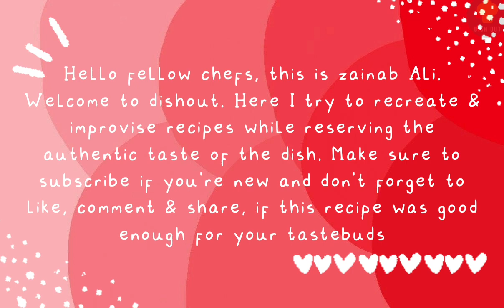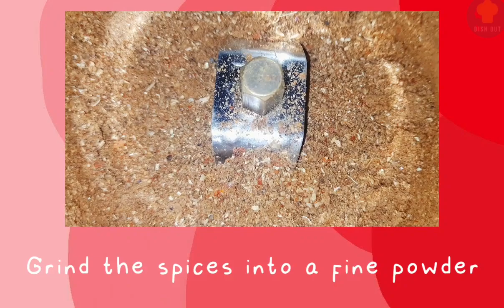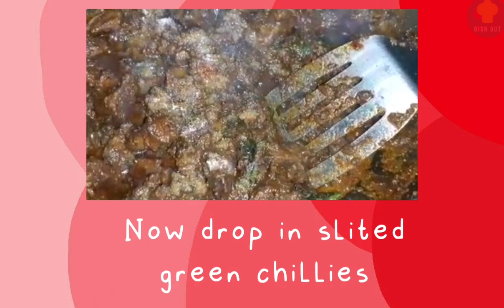MUTTON ACHARI | GOSHT KA ACHAR | EASY RECIPE